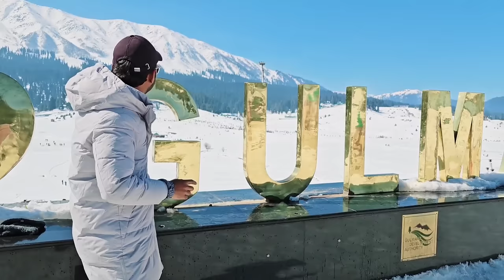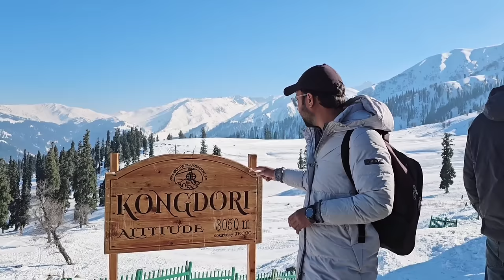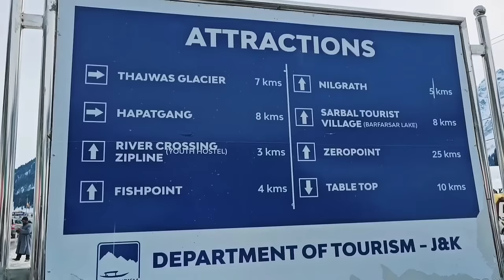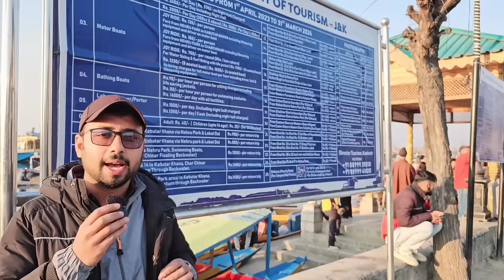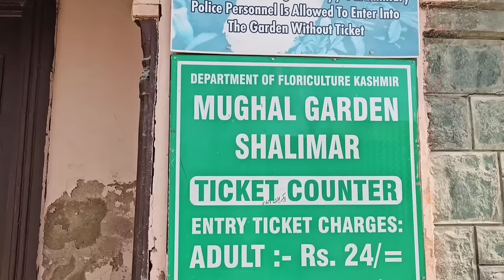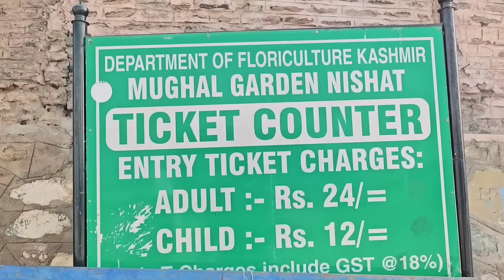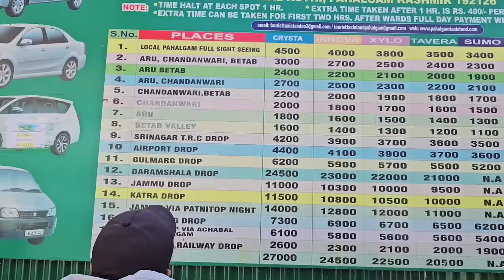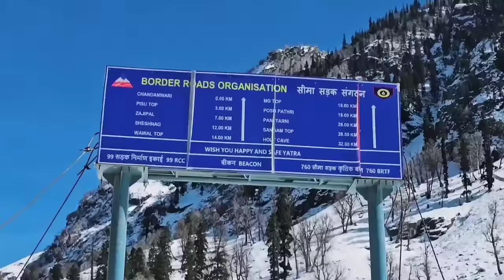Kashmir | Kashmir tour package | Gulmarg | Sonmarg | Pahalgam | srinagar | Kashmir tourist places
Owner name vishu Kumar sir
Co owner name Khadija mam
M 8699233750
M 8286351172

and when you contact, tell my Name Aagam Singh Sisodiya to them may be you get some benefits 😃☺️